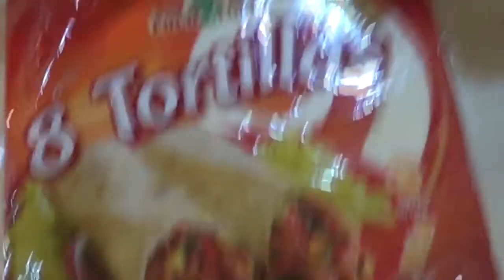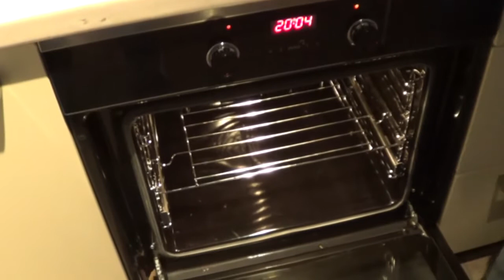AKI GOTUJE : snack wrap czyli tortilla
Used music:
Impact and scratch sound from freesound.org